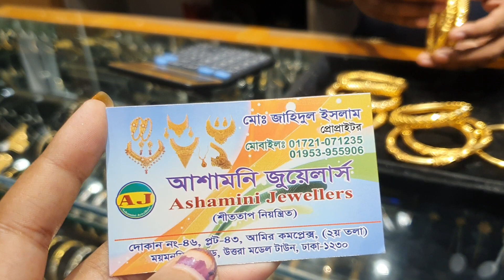সোনার মতো বন্জের চুড়ি কালেকশন কম দামে কিনুন /bangles